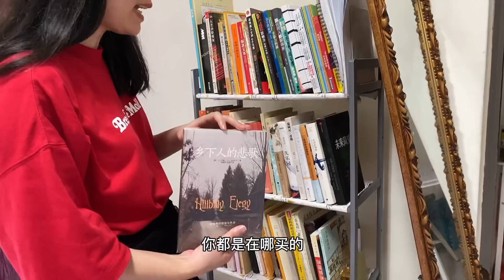实地探访新加坡合租房情况，新漂10年中国女生：想在这里扎根下来